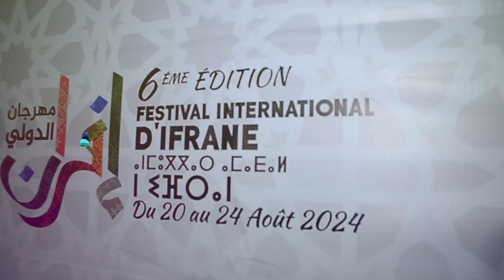اكبر سمفونية أحيدوس تفتتح مهرجان افران وتفاعل الجمهور الحاضر